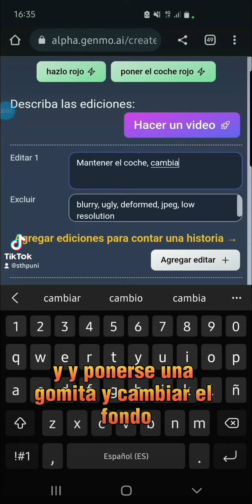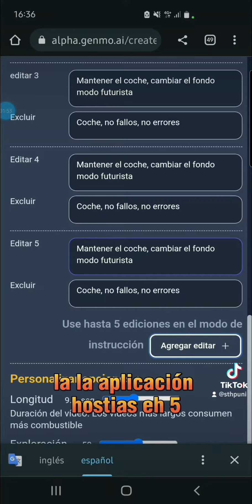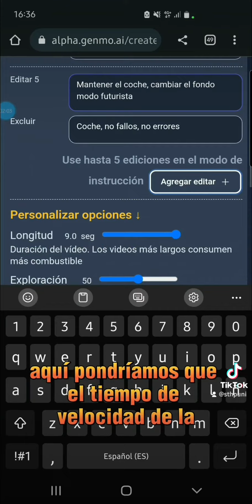Mini tutorial en 3min: Crear imágenes a vídeos con inteligencia artificial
Consigue creditos gratuitos para crear imagenes artificiales y convertilas el videos como los videos de mi canal usa este link y ganaras 20 creditos